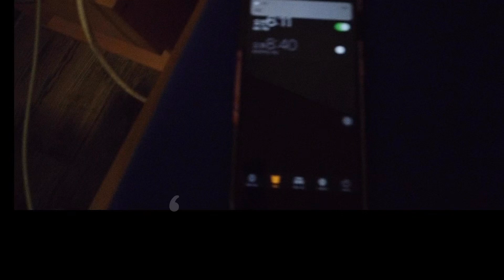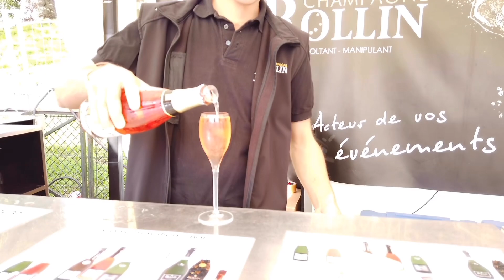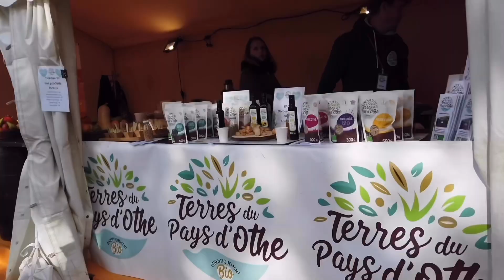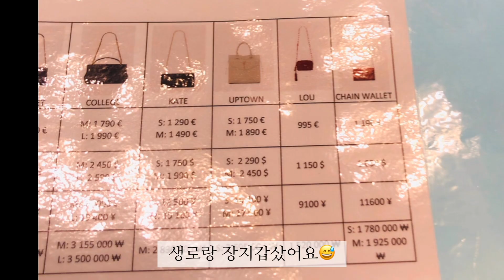프랑스 파리에서의 인솔자 반나절 잠깐 보시겠어요? 하루는 길다~할일은 많다~ 그러나 나는 즐기고싶다~ (더보기 참고해주세요)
아침 평균 서유럽 기상시간 오전 5시.
아침 조식시간 보통 30분
엘리베이터 있는것은 감사하나 20~30명이 짐들고 내려오려면 20분은 잡아야하고
출발 시간되기전 미리 체크아웃 확인한뒤, 버스타고 이동.

오늘은 일정은 파리 에펠탑 옵션 진행- 몽마르트르 언덕 옵션 진행- 점심 식사후 쇼핑샵 방문- 스위스 가는 기차 이동
호텔 체크인 이었습니다.

가이드들이 나오는 시티투어때는 마이크 잡을 일이 크게 없어요.
그래서 더 할일없이 노는것 처럼 보일수도 있을것 같아요. 하지만,
장거리구간, 스위스 구간은 혼자  산에 올라가는 기차 시간 및 식당 , 그외에
장거리 버스 시간 조정 등 세세한 것들을 체크합니다.
손님들의 불편한 점들도 체크하고 확인하고 도와드리고 해요.
전반적인 일정 관리를 해야하거든요.

특히나 혼자있는 구간에서는 비디오를 촬영할 시간도 여유도 없으므로,
파리나 로마에서 촬영된 점 이해해주세요^^